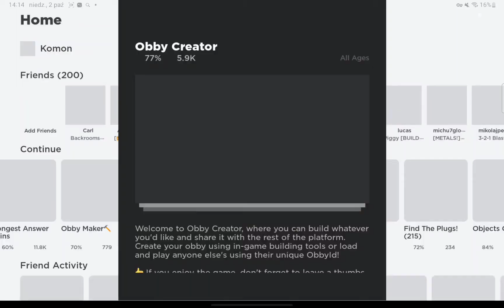Obby creator @theoneandonlyonekomon Making halloween on my obby on obby creator